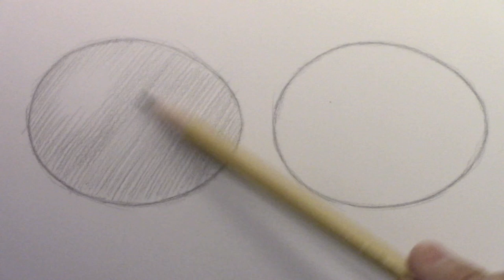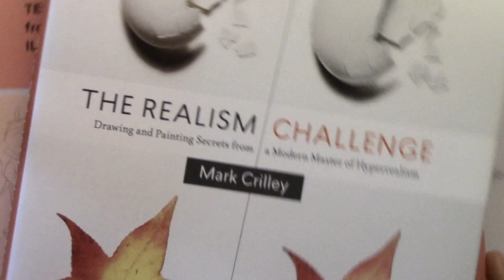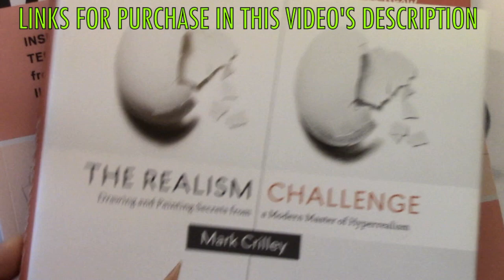Pencil Shading: 3 Different Ways [Narrated Tutorial]